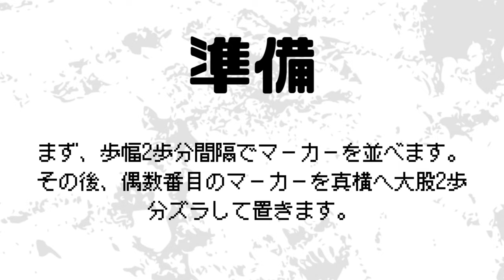小学生のうちにやるべき！！ メッシの様な細かく素早いターンを身に付ける "マーカードリブル" 【サッカー ドリブル練習】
マーカードリブルの練習は、人を抜くというよりはボール運びの精度向上の為に行うものだと思っています。
小難しいトリックに時間を費やすよりも、基本を大事にしミスの少ない選手を目指しましょう。